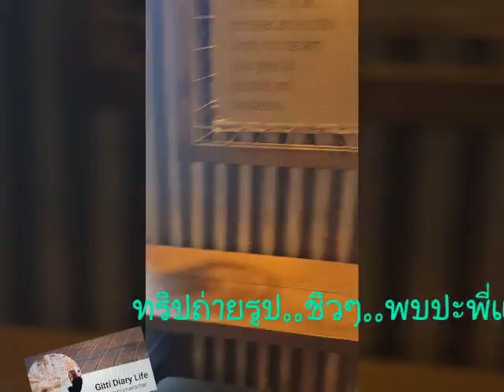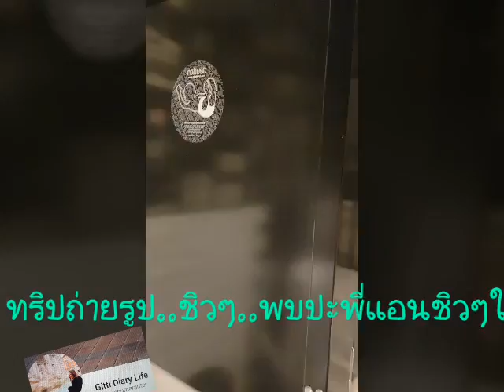ชิวๆในเมืองUmeå.ช๊อปปิ้ง.กิน.เมาส์มอย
ไม่ได้เจอพี่แอนนานมาก...เข้าเมืองมาเจอ.หยุดตรงกัน.ใช้เวลาครึ่งวันในเมืองเช้ายันเย็น.นั่งรถไฟขาไป.กลับรถบัส.ช้อปกระจาย.